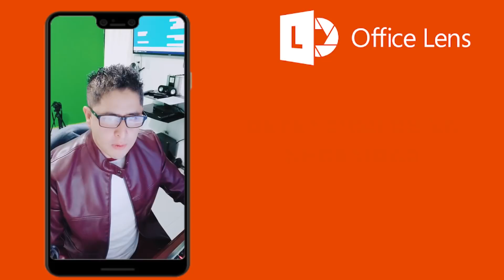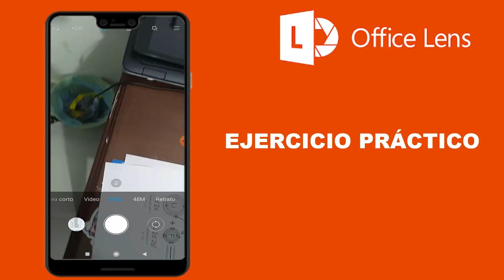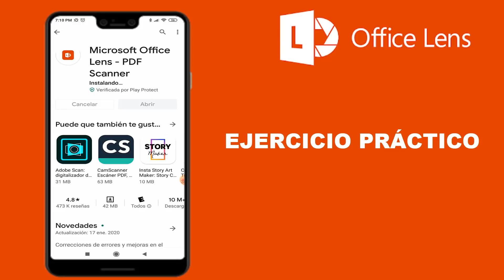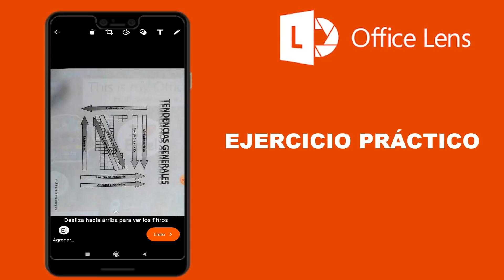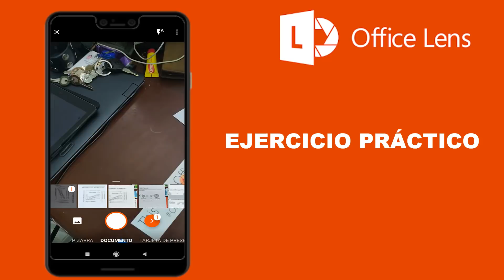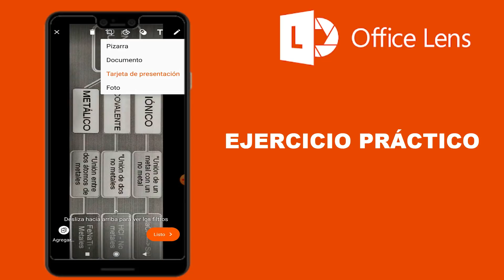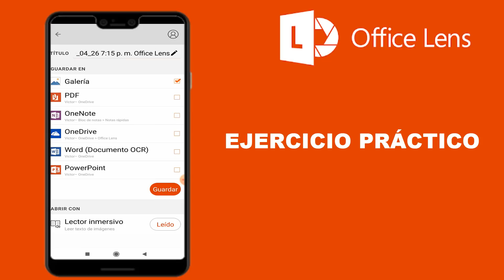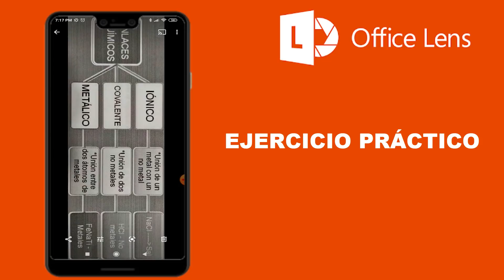Como FOTOGRAFIAR DOCUMENTOS con INTELIGENCIA ARTIFICIAL con MICROSOFT OFFICE LENS 2020 🚀📄🖨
EL ADN DE POWER PIVOT: CONSTRUCCIÓN DE MODELOS DE DATOS Y LENGUAJE DAX
INTELIGENCIA DE NEGOCIOS CON EXCEL Y POWER BI: UNA GUÍA EXHAUSTIVA PARA LA: PREPARACIÓN, ANÁLISIS Y VISUALIZACIÓN DE DATOS

En este vídeo aprenderemos como descargar y utilizar la aplicación Microsoft Office Lens para fotografiar documentos como nadie, esta aplicación ayuda a detectar los documentos con IA y cuadrarlos de manera inteligente, así como guardarlos en los distintos medios y compartirlos en cuestión de minutos.